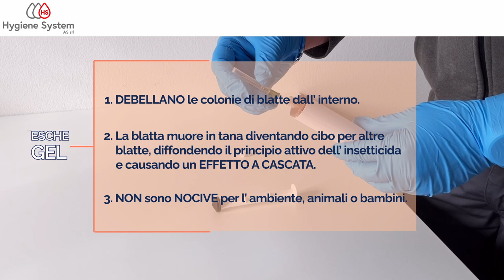ESCHE GEL BLATTE E SCARAFAGGI | Siringa Insetticida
Ti sveliamo gli strumenti necessari per una disinfestazione completa ed efficace. Innanzitutto è fondamentale utilizzare i migliori prodotti professionali disponibili sul mercato. Solo un prodotto di qualità può garantirti un risultato duraturo e un'eliminazione totale degli insetti.

I prodotti esca gel garantiscono una disinfestazione non invasiva e rispettosa di bambini e animali non target.

Esistono diversi tipi di prodotti disponibili per la disinfestazione di blatte e scarafaggi, tra i più utilizzati e sicuri ci sono le esche insetticida gel.

Nel video, forniremo consigli pratici su:

✔️ Principio attivo delle esche gel.
✔️ Utilizzo in sicurezza delle esche gel.
✔️ Posizionamento delle esche gel.
✔️ Come utilizzare al meglio le esche gel.

PRODOTTO

Descrizione
Le esche gel anti blatte e anti scarafaggi sono degli insetticidi per uso professionale studiati per il controllo di diverse specie di scarafaggi, in particolare Blattella germanica, Supella longipalpa, Periplaneta americana e Blatta orientalis.
Adatte all'utilizzo in ambienti del settore alimentare e dell'Horeca, in industrie, strutture pubbliche, sanitarie, logistiche e uffici.
L'esca gel va applicata a gocce millimetriche nei punti strategici, quando la blatta lo preleverà andrà in tana dove una volta morta verrà mangiata dagli altri esemplari e per effetto a cascata verrà debellata l'intera colonia.

Consigli utili
In caso di infestazione da blatte o scarafaggi, è raccomandato ripetere alcuni passi:
- Eliminare resti di cibo o sporco dalle superfici.
- Riporre avanzi di cibo in contenitori ermetici o in frigorifero.
- Chiudere tutti i passaggi possibili: fessure sotto i serramenti, crepe sui       muri, e ogni buco che possa dar loro ingresso.
- Posizionare delle trappole collanti con attrattivo alimentare o ferormone   per rilevare la presenza.
- Le blatte e gli scarafaggi sono notturni e cercano cibo durante le ore più buie.

Ciao, noi di Hygiene System ci occupiamo della vendita di prodotti per la disinfestazione, detergenti e attrezzature per le pulizie, antinfortunistica e abbigliamento da lavoro.
La linea di prodotti che proponiamo è innovativa e professionale. Siamo pronti a darti assistenza nella scelta e nell'impiego dei nostri prodotti, per trovare sempre una soluzione ai tuoi bisogni.